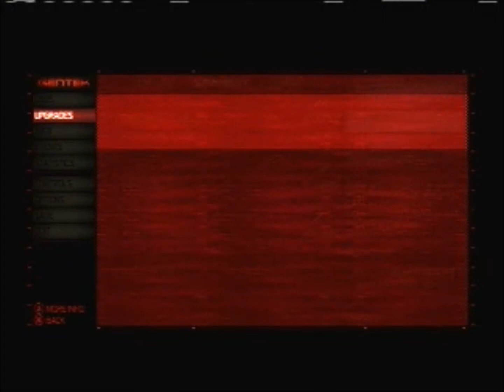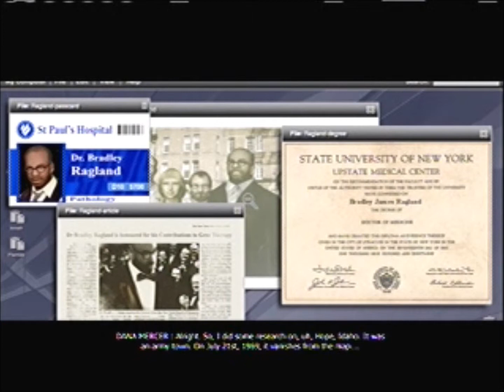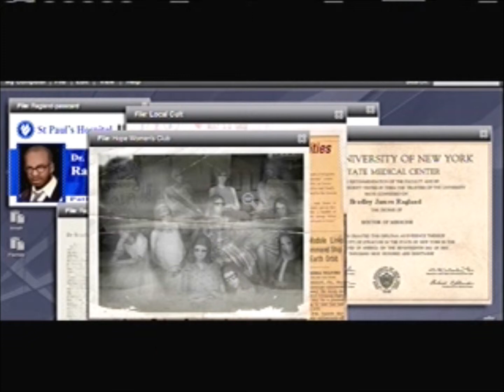Let's Play Prototype Episode 8: The People Inside Us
We collect hive samples for Karen and get a nasty surprise.